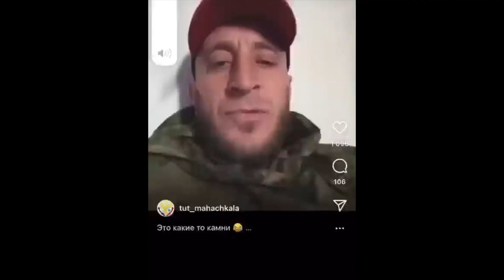Соловьев: "Нас встречают цветами, мы не уйдем из Украины". Украинцы, насыпьте им по самое не хочу!